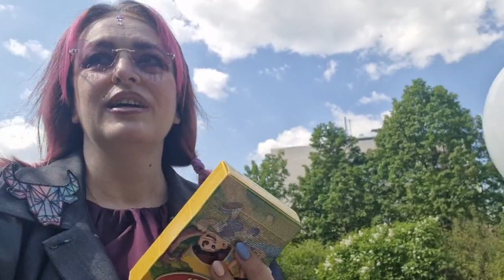Минутка моей жизни. Дусенька.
Последний звонок. 4 класс
18.05.23